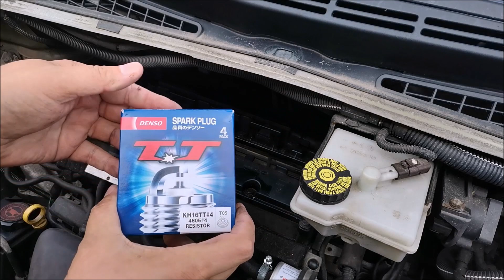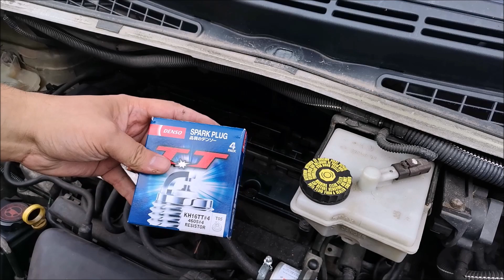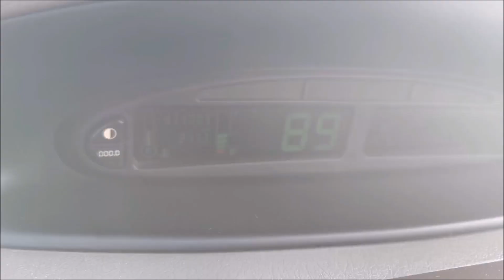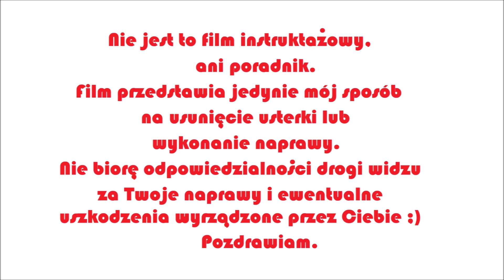Wymiana cewki zapłonowej w samochodzie Citroën Xsara Picasso(ignition coil replacement)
Na filmie przedstawiam proces wymiany cewki zapłonowej w silniku 1.8 16V. Świece zapłonowe też zostały wymienione na Denso KH 16TT.
Wykorzystano muzykę std. YouTube.
Pozdrawiam :)